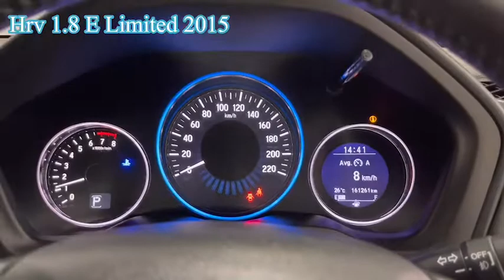รถอเนกประสงค์ ประวัติดี กับ Honda HR-V 1.8 E Limited ปี 2015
รีวิว รถอเนกประสงค์ ประวัติดี กับ Honda HR-V 1.8 E Limited ปี 2015 ไมล์แท้
รถสวย พร้อมใช้งาน ภายในสะอาด กว้างขวาง เบาะหนังสีดำ นั่งสบาย อุปกรณ์ครบ
ประหยัดน้ำมัน ออฟชั่นครบ ขับดี อเนกประสงค์ ประวัติดีมาก ขับมือเดียว

ราคาพิเศษ 555,000 เท่านั้น

🌐  เลือกชมรถในเว็บไซต์ :  @MASTER CERTIFIED USED CAR